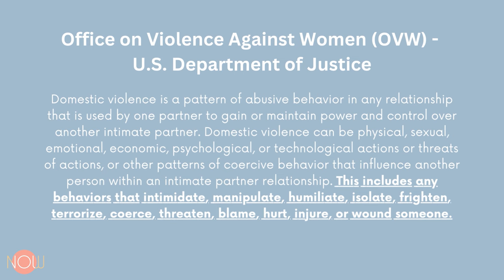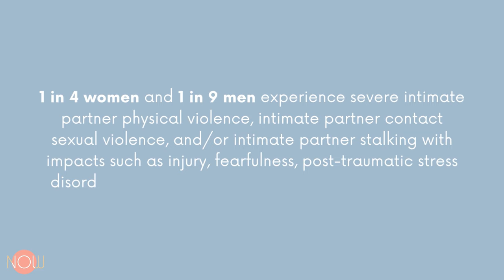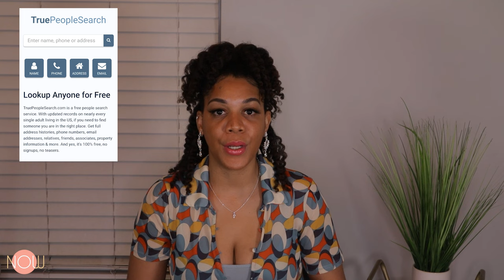How to AVOID TOXIC RELATIONSHIPS & Domestic Violence | A Woman’s Guide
✨ In this video, I am going to discuss the impact of domestic violence on today's relationships between women and men. You don't have to live in fear. Provide tips and strategies for women to protect themselves and make better decisions when interacting with men. You don't have to stay in an abusive/toxic relationship. There is help available. Advocate for yourself and embrace the power of self-love.

Question: How do you plan to protect yourself when interacting with the opposite sex? Why is it important to walk away from toxic relationships?

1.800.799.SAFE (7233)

00:00 Intro
03:28 Accountability
06:47 Research Who You Date
09:41 Move in Silence
13:33 Protection Tips
15:42 Access Job Safety
16:49 Dating Safety